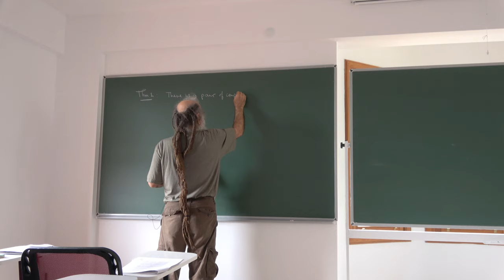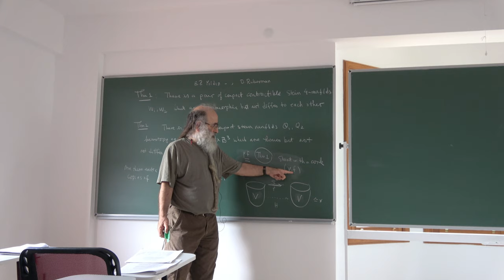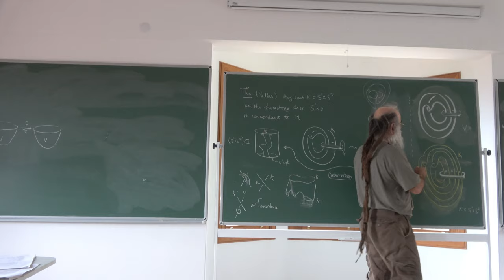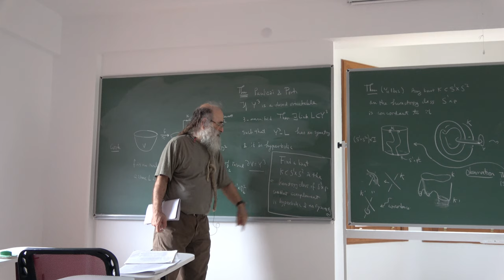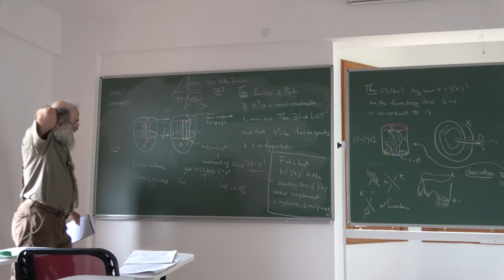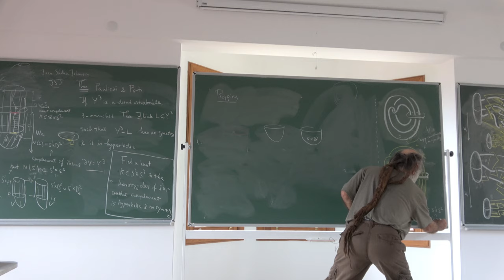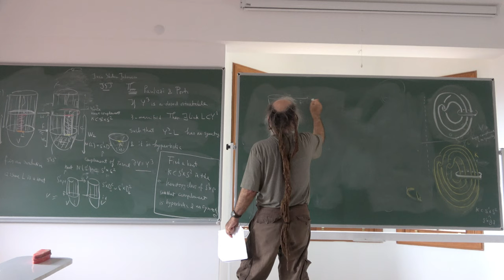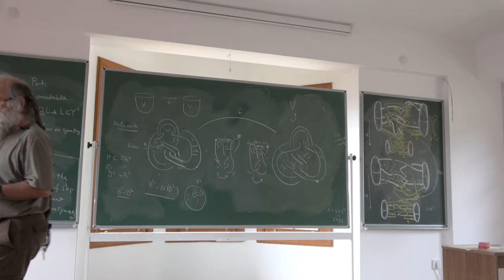Selman Akbulut | Absolutely Exotic Stein Manifold Pairs (GGTI-2019)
This video was recorded during GGTI 2019-Summer Workshop, describing joint work with Eylem Zeliha Yildiz about the construction of exotic Stein 4-manifolds that are contractible.